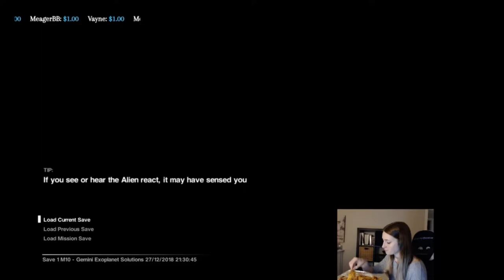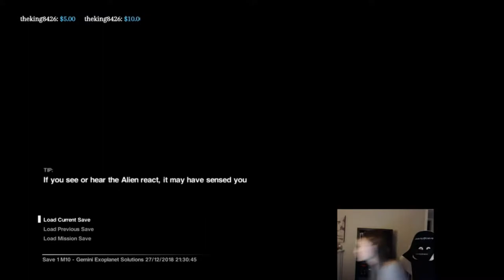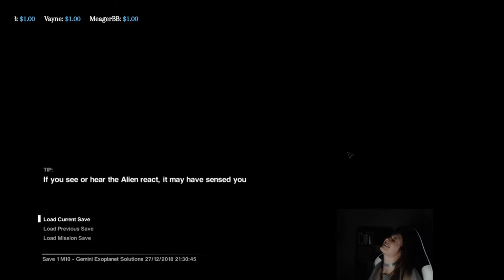MsEmVP Highlights #1 (Headphone Warning)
From Stream 12/29/2018.